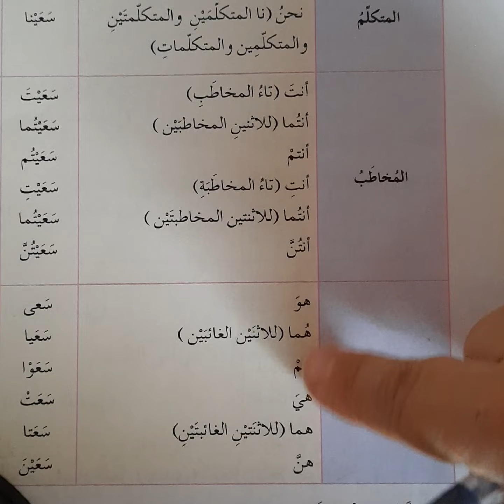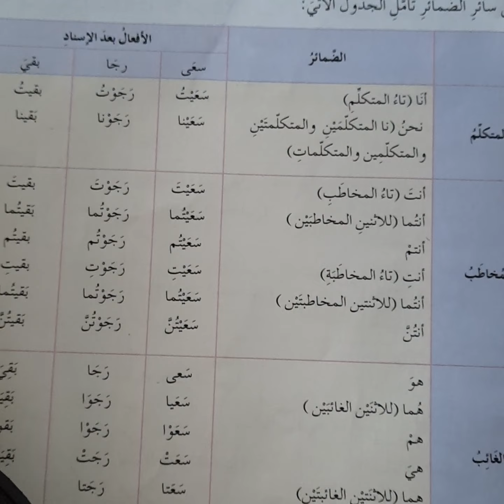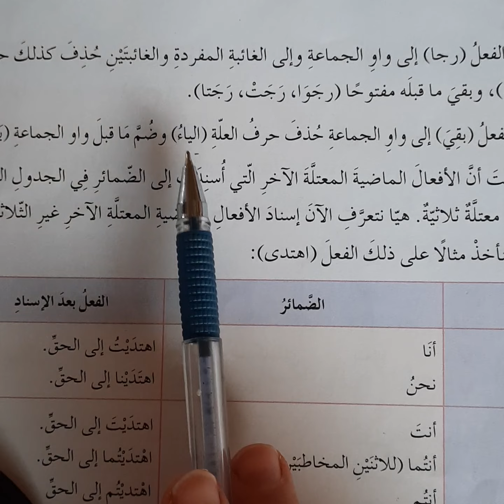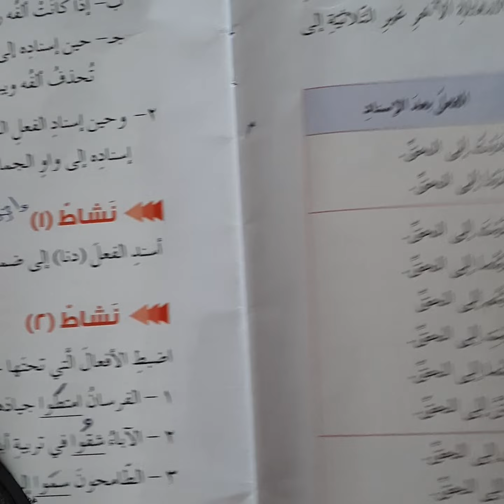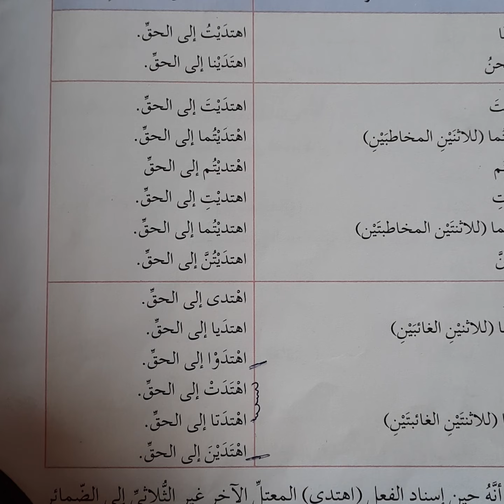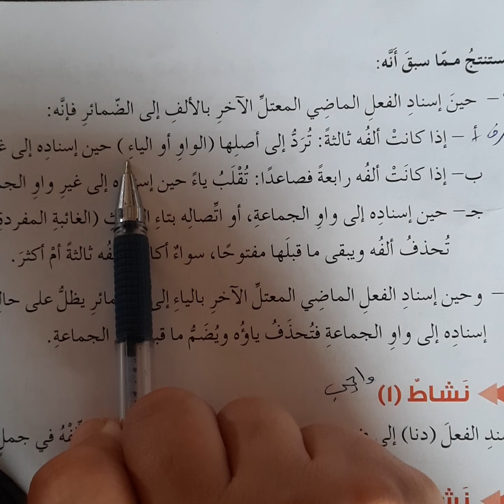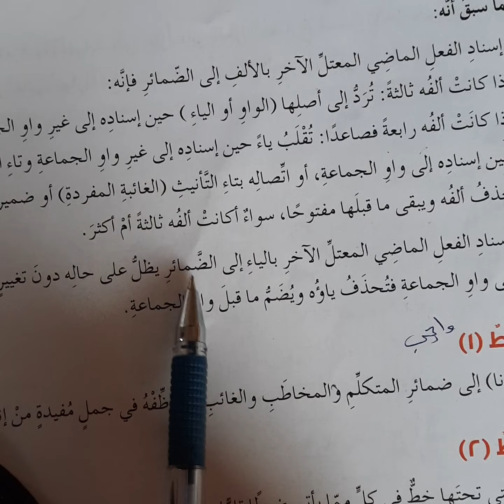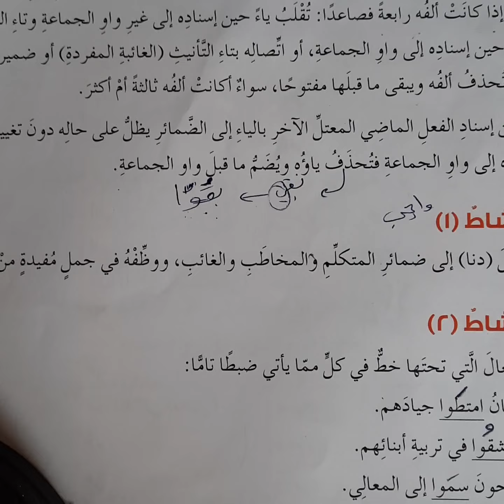تاسع قواعد عربي إسناد الفعل الماضي المعتل الاخر إلى الضمائر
للمزيد من فيديوهات صف تاسع للفصل الاول اضغطوا على الرابط

لتفعيل فيدوهات الانجليزي للمدارس الخاصة لوك وكلوز اب ونكست موف الرجاء ارسال الايميل عبر مواقع التواصل الاجتماعي او عبر ايميلنا
 ولاتنسوا تشتركوا في قناتنا وتابعوا بقية فيديوهاتنا في العربي والرياضيات والعلوم والاجتماعيات والانجليزي (الحكومة والخاص)  في